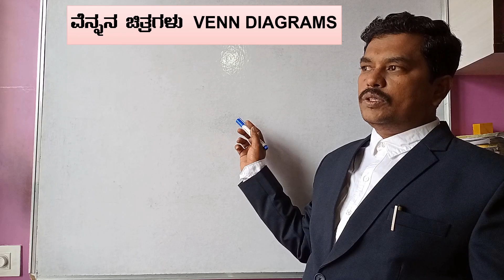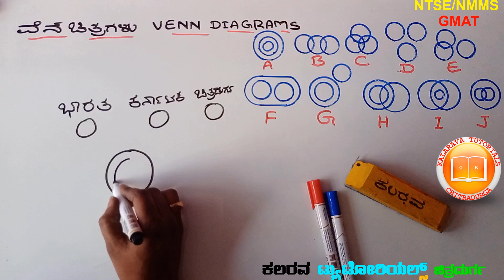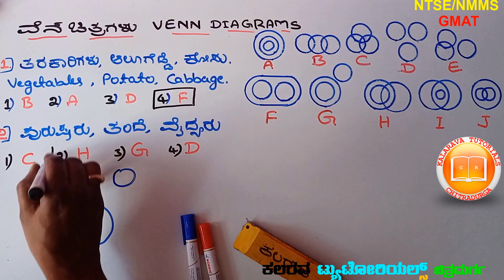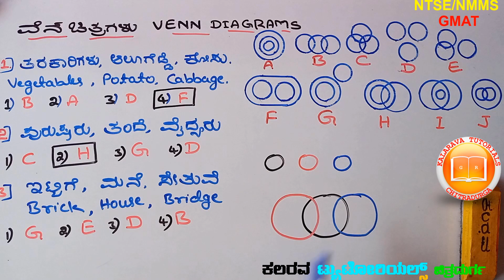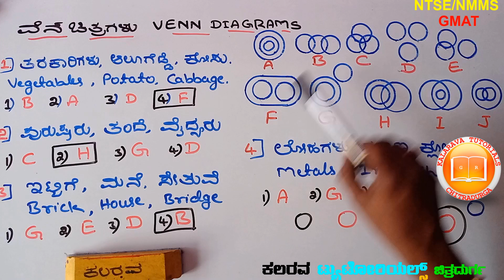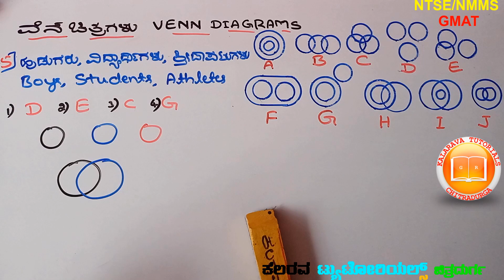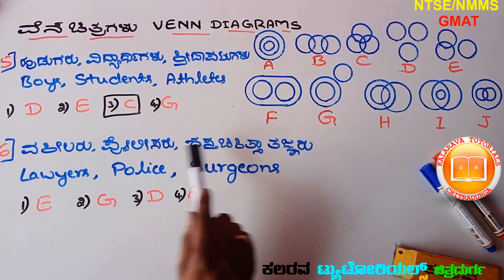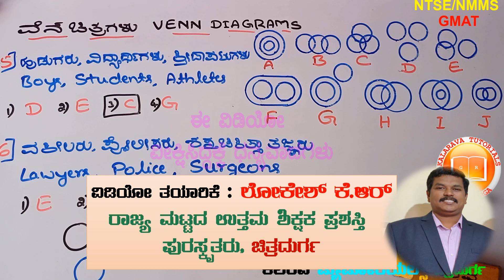COMPITITIVE| NTSE | NMMS |GMAT 17|SSLC| VENN DIAGRAMS |ವೆನ್‌ ನ ಚಿತ್ರಗಳು|ಜಿಮ್ಯಾಟ್|ಎನ್‌ಟಿಎಸ್‌ಇ